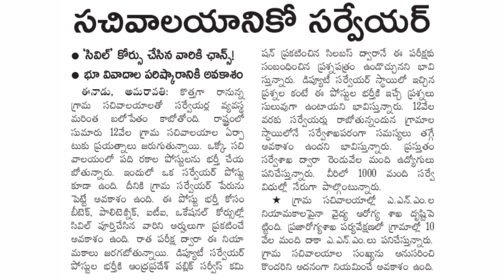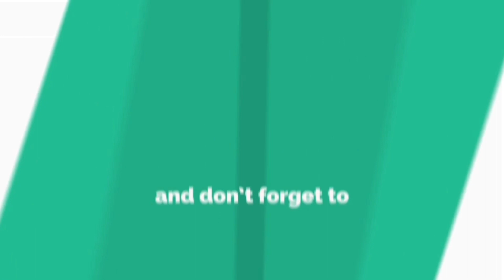సచివాలయం లో సర్వేయర్స్ || విద్యార్హతలు, సిలబస్ పై సమాచారం ✍️ మిస్ అవ్వకండి